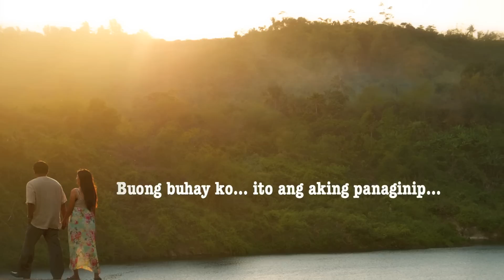Mula Ngayon (instrumental) [HD]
Composed by Allan Torres Camba;
Arranged by Ric Mercado
Produced by Anita Ramos